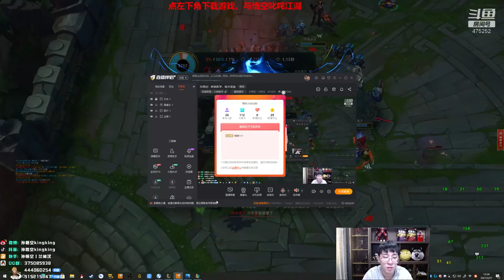【猴哥】蘭林漢悟空：悟空VS武器 國服 把兵放塔前 他來就耗他血（20210301P5）